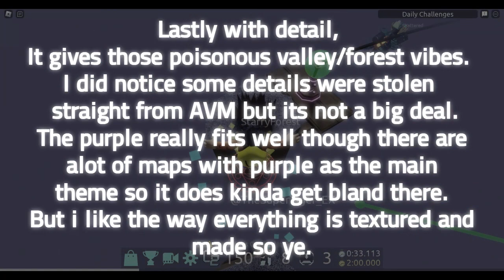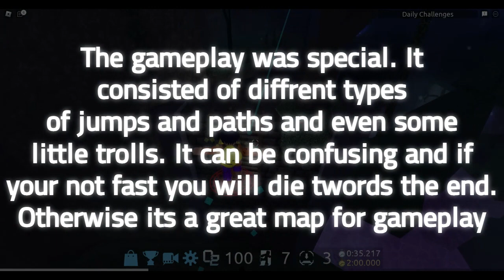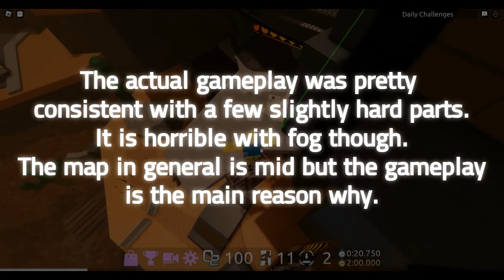FE2 November 2023 Highlights Review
A pretty good sample of maps this month!
and omg omg teadrinker got his music in one of them YAY!
(JJJreact)
0:00 Intro
0:06 Mystic Fortress
1:55 Maltaris Valley
4:17 Thieve's Refuge
6:48 Runic Maze
9:08 Deserted District